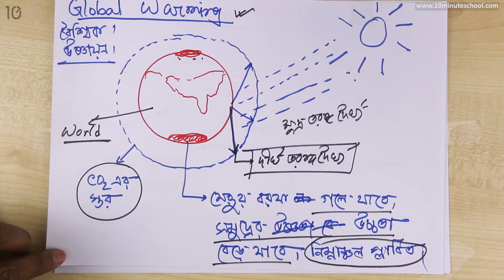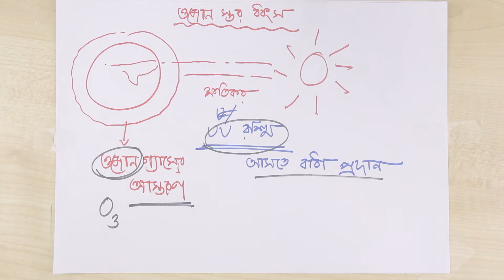০৮.২১. অধ্যায় ৮ : রসায়ন ও শক্তিরাসায়নিক শক্তি ব্যবহারের নেতিবাচক প্রভাব [SSC]